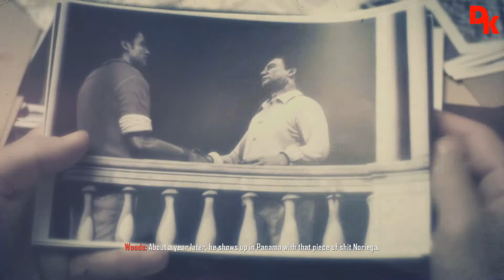Playthrough Call Of Duty Black Ops 2 #8 - SUFFER WITH ME